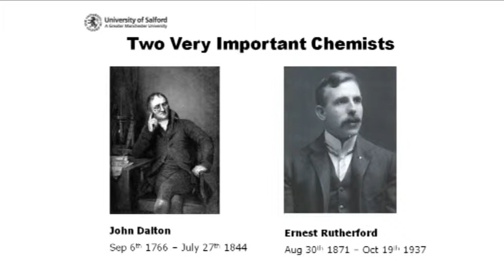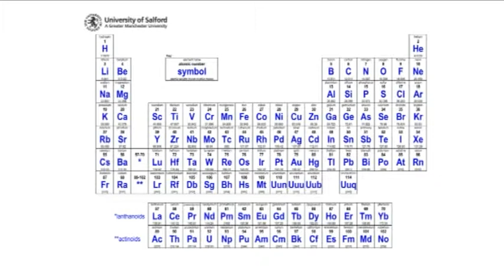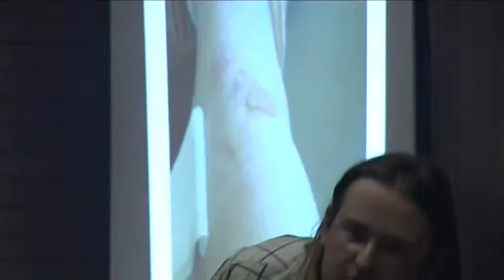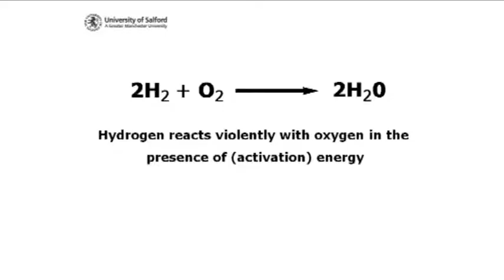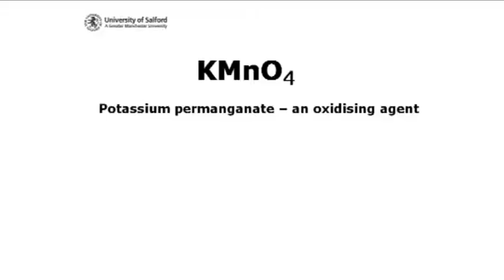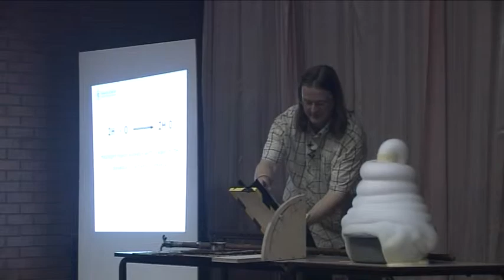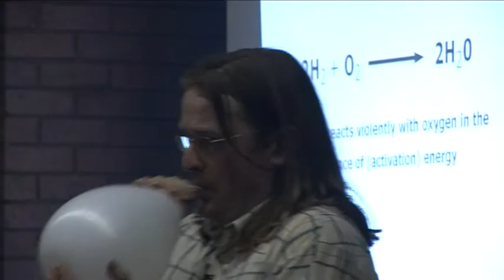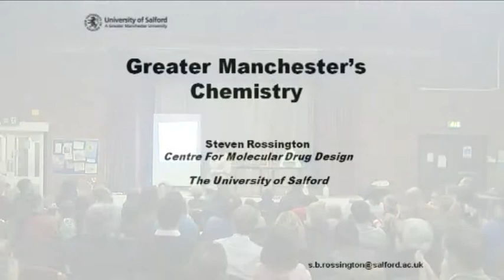Flash Bang: Chemistry at Salford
Dr Steve Rossington of the University of Salford gives a public lecture on chemistry and shows that it really is good fun.